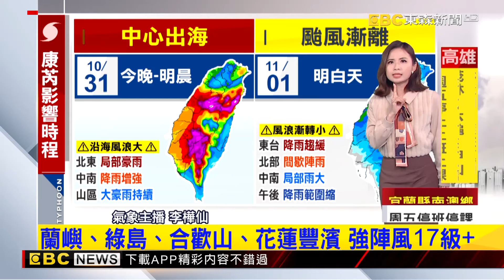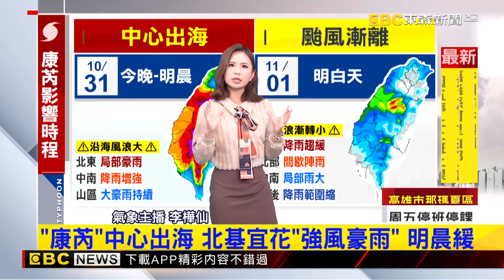【康芮颱風】雖被護國神山撕裂出海...桃園以南風雨才要開始！估明08:30「脫離暴風圈」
【康芮颱風】雙北風雨強！ 慈惠宮牌樓倒.騎士困路中被吹倒
【康芮颱風】台中海線12級強陣風 路燈彎折！人被風推著走
【康芮颱風】颱風天不出門飽餐3秘招 「颱風麵」上桌備戰
【康芮颱風】獨家》大巨蛋漏水日常？ 颱風天手扶梯旁「水桶變標配」
【康芮颱風】陸「鈺洲啟航」貨輪卡野柳岸邊 2起重機倒塌
【康芮颱風】「鈺洲啟航」萬一漏油 汙染範圍將擴散金山.基隆
【康芮颱風】荖農溪滾滾泥漿衝下 明霸克露便橋遭沖毀百公尺